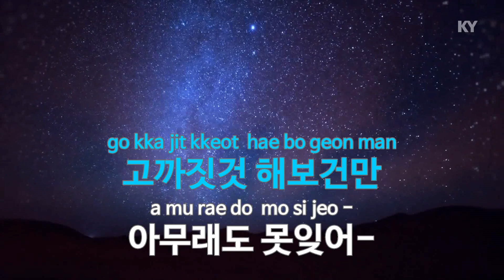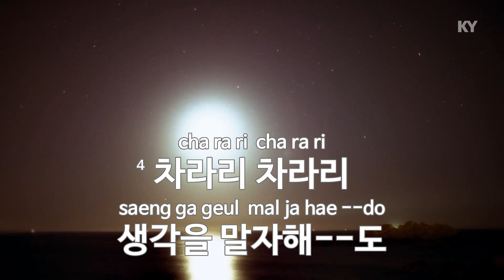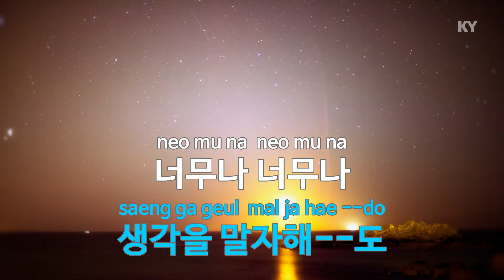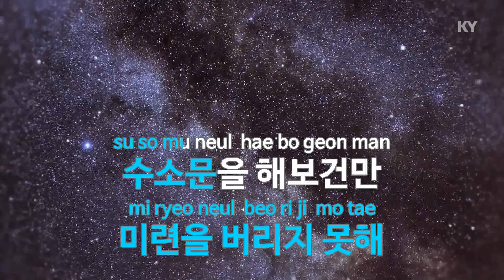바보처럼 울었다 (Disco Ver.) - 진송남(Cried Like Fool - Jin Song nam) (KY.80034) / KY Karaoke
★ 곡 정보 ★
번호 : 80034
제목 : 바보처럼 울었다 (Disco Ver.)
가수 : 진송남
작사 : 한산도
작곡 : 한산도

Copyrightⓒkeumyoung